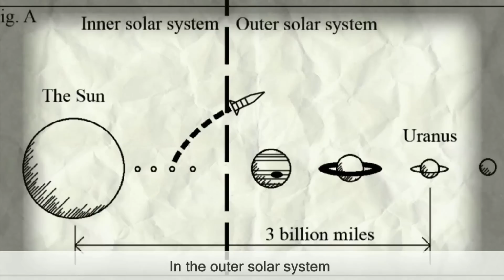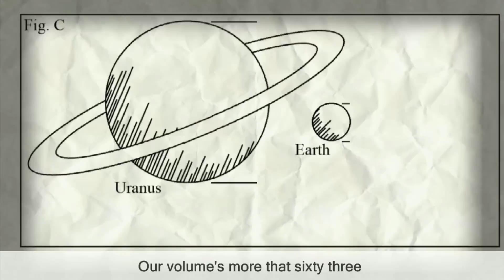Roadkill ep 5 FULL EPISODE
The Epic Odyssey continues.

Credits: Joel Veitch, Mark Davison, David Shute, Patrick Schulenburg, Simone Radclyffe, Jonny Pollard, Tim Searle, Henry Normal

Made by Rathergood with Baby Cow Animation